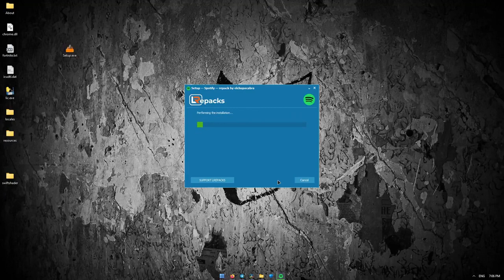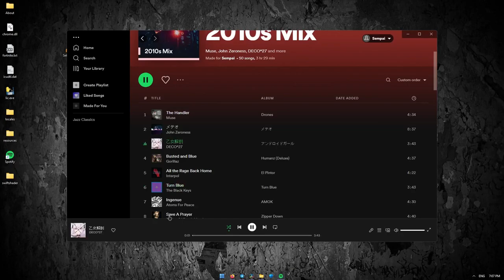Spotify Premium 2022 Crack | crack spotify FREE Download & Tutorial for Full Version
🔑 Password: 2022

If you can’t download / install the crack, you need to:

1. Disable / remove antivirus (files are completely clean)

2. If you can’t download, try to copy the link and download using another browser!

3. Disable Windows Smart Screen, as well as update the Visual C++ package